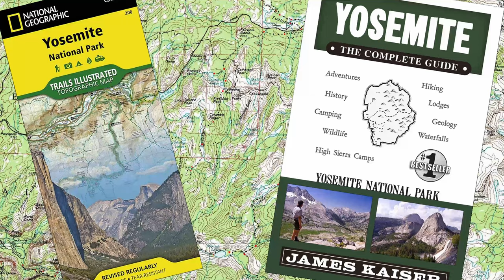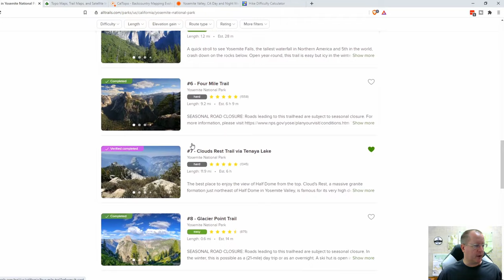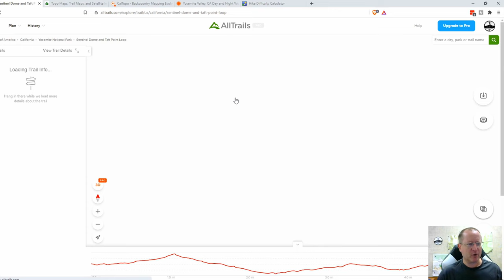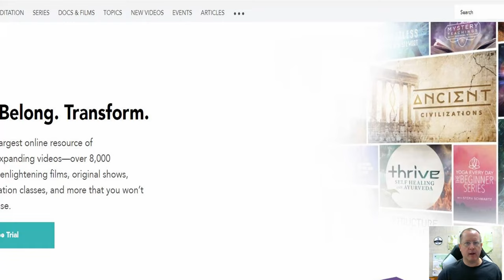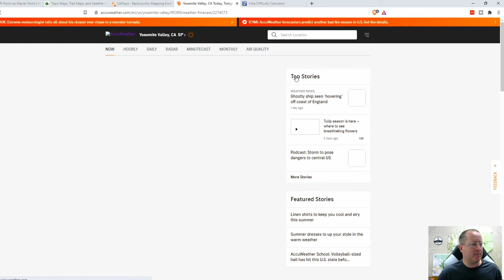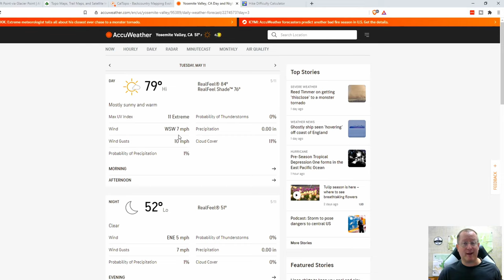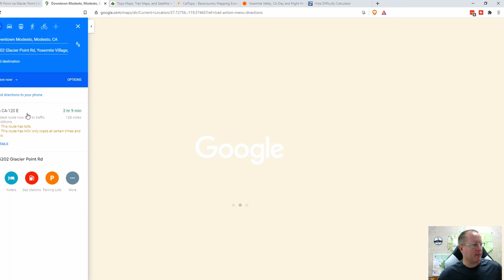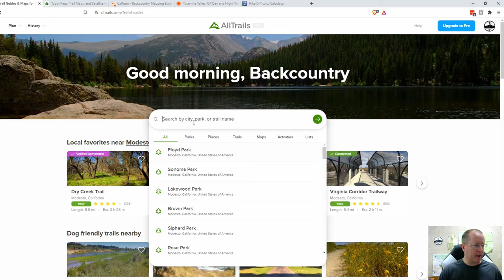How I Plan A Hike!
Planning a hike can be daunting even if you're an experienced hiker. How do you find a trail? How can you get stats on a new route? How do you decide what to wear? Here I show you my process, but I also asked this question of a couple other hikers and we all agreed to do videos on the topic! See links below for more tips!

See how the hike turned out!